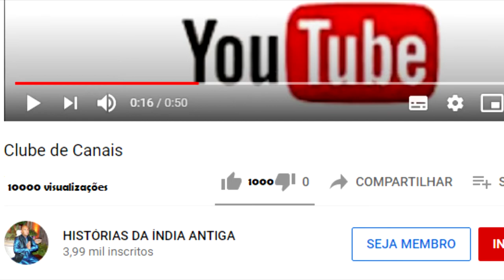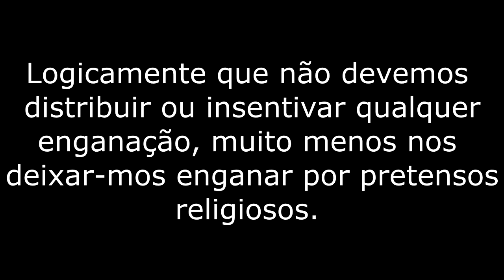DISSERAM QUE DEUS MANDOU UMA CARTA E PERDEU O DINHEIRO